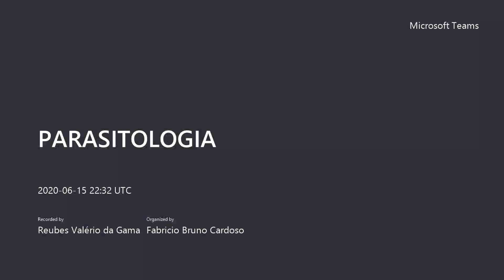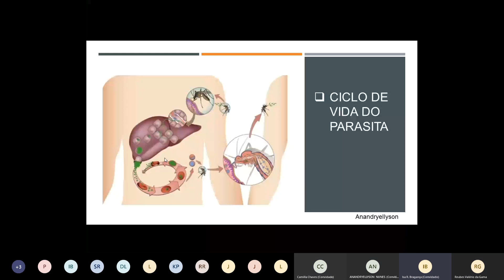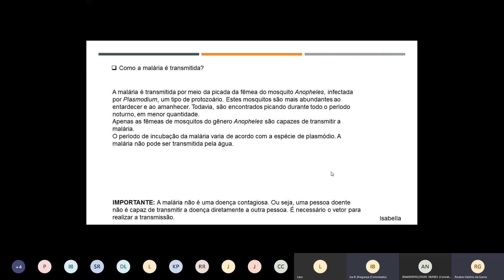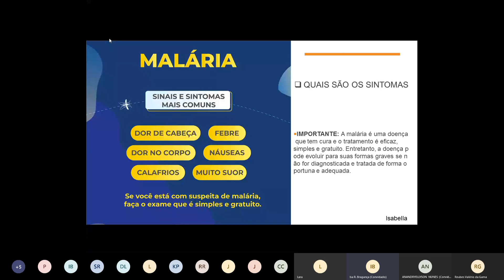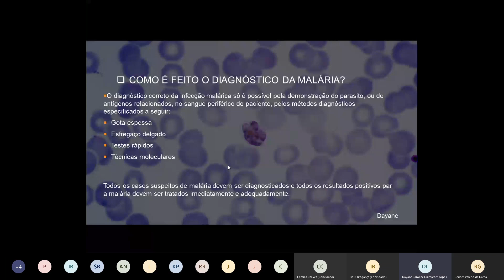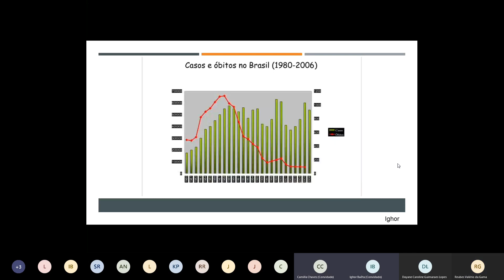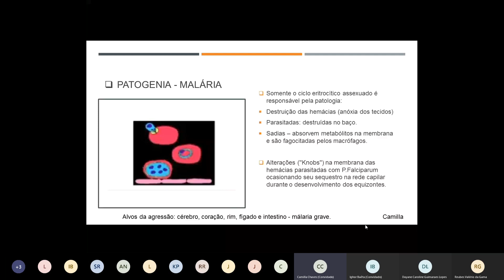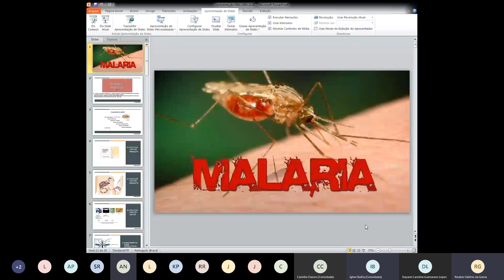PARASITOLOGIA 15/06/20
professor: Reubes Valério da Gama